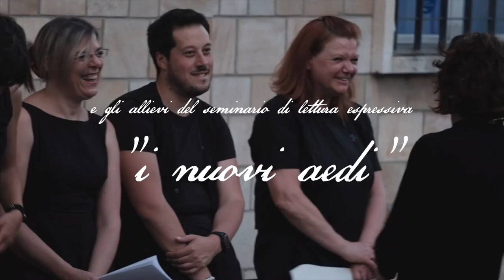IN VIAGGIO CON...L'ODISSEA: L'ASSENZA - REPLICA | 2019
VIII appuntamento con il Format "In Viaggio con..." dedicato quest'anno alla scoperta del poema epico l'"ODISSEA". Titolo: L'Assenza - Replica. Fondo | Casa Bertagnolli, Via Garibaldi n. 7. Format ideato e promosso dalla Comunità della Val di Non con la collaborazione di: Comuni, Associazioni e Istituti di Credito del territorio.